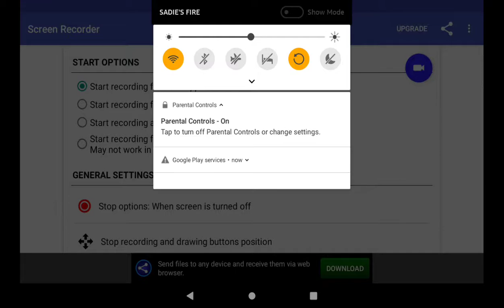My kittens Nala and Jasmine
Jasmine is a black kitten I got her a couple months ago right now I am so excited because I just got Nala who is orange my brother also uploaded a video called Kitten time